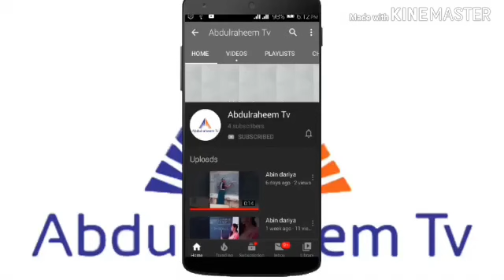Salon SO 4| ABDULRAHEEM TV